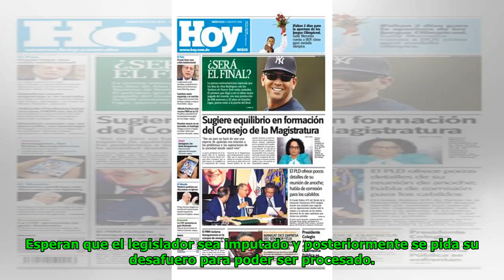Fiscales recaban información sobre el actuar de Lugo en juramento Global Now TV